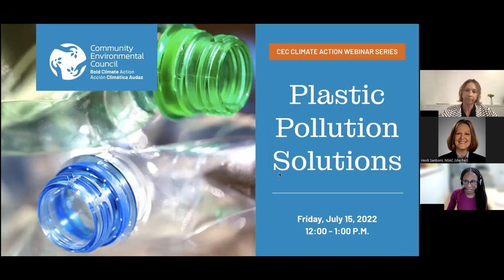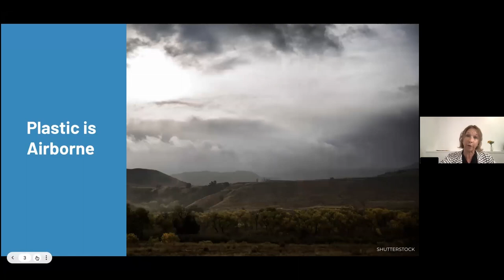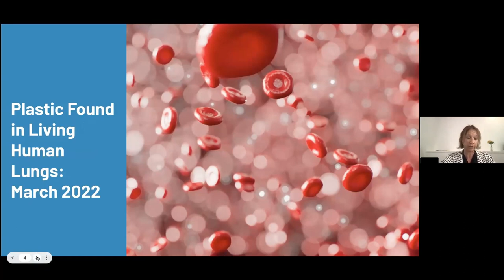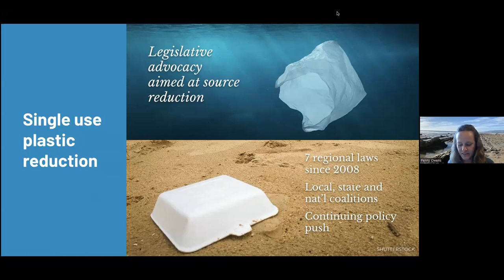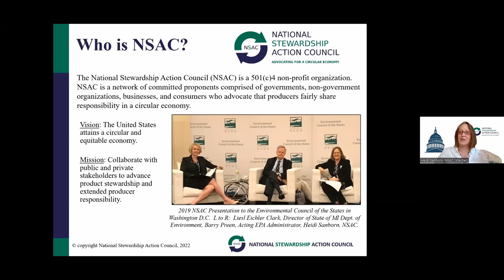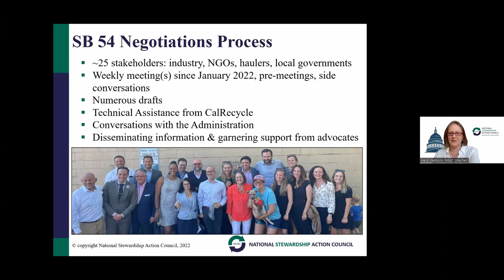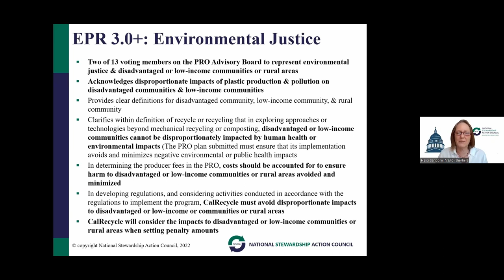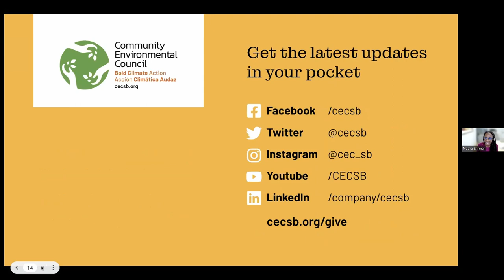Plastic Pollution Solutions Webinar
Description: Join CEC (CECSB), Santa Barbara Channelkeeper, and the National Stewardship Action Council to learn about plastics – recycling, reduction, and policy – focusing on local and state efforts to reduce waste.

Since 1970, CEC has incubated and innovated real life environmental solutions that directly affect the California Central Coast. Our current work advances rapid and equitable solutions to the climate crisis – including ambitious zero carbon goals, drawdown of excess carbon, and protection against the impacts of climate change. Our programs lead to clean vehicles, solar energy, resilient food systems and reduction of single-use plastic.

Special thanks to National Stewardship Action Council Executive Director Heidi Sanborn for sharing her expertise about the passage of SB54 and what this will mean for packaging and recycling in California. To watch our extended conversation with Heidi about the bill following the webinar,

CEC advances rapid and equitable solutions to the climate crisis. CEC was recognized as a 2020 California Nonprofit of the Year and a City of Santa Barbara Climate Hero, and CEO Sigrid Wright was recently named 2022 Congressional Woman of the Year. Learn more about how we are serving California’s Central Coast

(#)CECSB